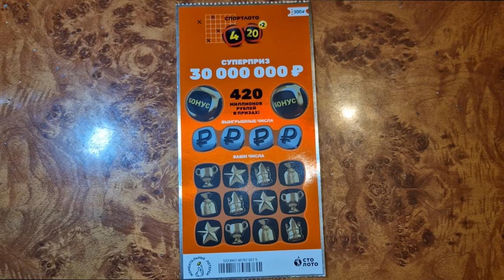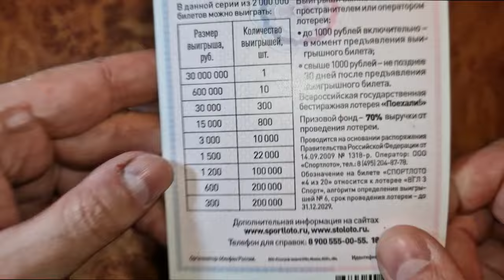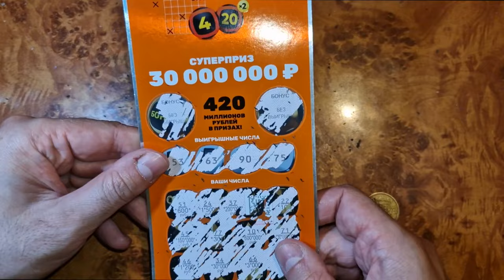НОВАЯ ЛОТЕРЕЯ РУЛИТ!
каквыигратьвлотерею СТОЛОТО УНЛ M.C.Л рабочийметодигрывлотерею числоваял отерея#моментальнаялотерея#лотомаксима#какстатьбогатым#